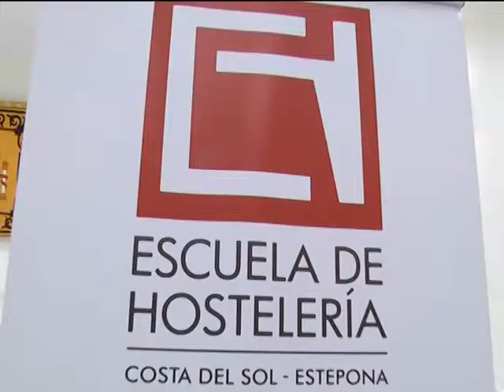Escuela de Hosteleria Costa del Sol - Estepona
La Escuela de Hostelería de Estepona inicia su cuarta temporada, y hoy ha presentado a la nueva promoción de alumnos de cocina. El participante en el programa ‘Top-chef’ Carlos Caballero ha apadrinado este nuevo curso, cuyos alumnos tienen garantizado al 100 por cien un puesto de trabajo si lo superan.